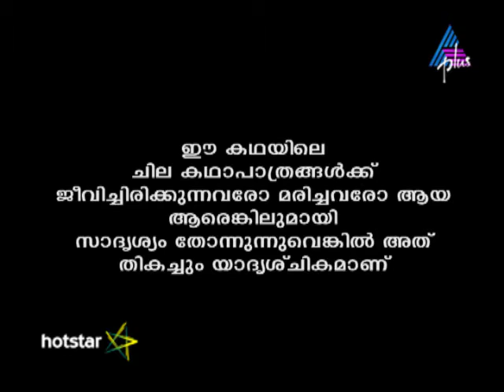Kadamattathu Kathanar Epi 241 14-01-17 (Download & Watch Full Episode on Hotstar)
Is Appu Possessed? The astrologer learns about the bad omens in the Tharavadu and warns the family. Meanwhile, Appu warns the astrologer to stay away from the Tharavadu. Is Appu possessed?